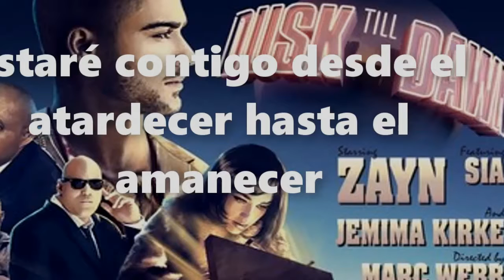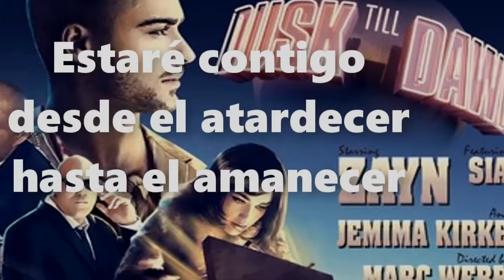ZAYN - Dusk Till Dawn (Lyrics) ft. Sia - TRADUCIDA AL ESPANOL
FirstWorst Entertainment.